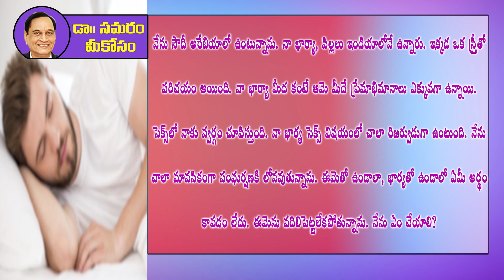నాకు స్వర్గం చూపిస్తోంది.. Dr Samaram Mee Kosam (Question 177)